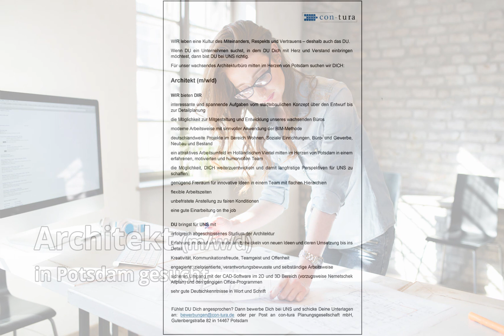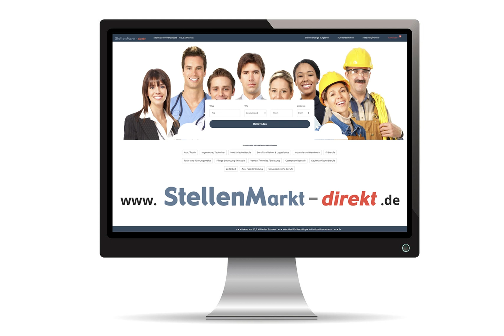Architekt (m/w/d) in Potsdam, gesucht:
WIR leben eine Kultur des Miteinanders, Respekts und Vertrauens – deshalb auch das DU.
Wenn DU ein Unternehmen suchst, in dem DU Dich mit Herz und Verstand einbringen möchtest, dann bist DU bei UNS richtig.
Für unser wachsendes Architekturbüro mitten im Herzen von Potsdam suchen wir DICH:
Architekt (m/w/d)

interessante und spannende Aufgaben vom städtebaulichen Konzept über den Entwurf bis zur Detailplanung
die Möglichkeit zur Mitgestaltung und Entwicklung unseres wachsenden Büros
moderne Arbeitsweise mit sinnvoller Anwendung der BIM-Methode
deutschlandweite Projekte im Bereich Wohnen, Soziale Einrichtungen, Büro- und Gewerbe, Neubau und Bestand
ein attraktives Arbeitsumfeld im Holländischen Viertel mitten im Herzen von Potsdam in einem
erfahrenen, motivierten und humorvollen Team
die Möglichkeit, DICH weiterzuentwickeln und damit langfristige Perspektiven für UNS zu schaffen
genügend Freiraum für innovative Ideen in einem Team mit flachen Hierarchien
flexible Arbeitszeiten
unbefristete Anstellung zu fairen Konditionen
eine gute Einarbeitung on the job

DU bringst für UNS mit
erfolgreich abgeschlossenes Studium der Architektur
Erfahrung im Beruf und Freude am Entwickeln von neuen Ideen und deren Umsetzung bis ins Detail
Kreativität, Kommunikationsfreude, Teamgeist und Offenheit
engagierte, zielorientierte, verantwortungsbewusste und selbständige Arbeitsweise
sicheren Umgang mit der CAD-Software im 2D und 3D Bereich (vorzugsweise Nemetschek Allplan) und den gängigen Office-Programmen
sehr gute Deutschkenntnisse in Wort und Schrift

Fühlst DU Dich angesprochen? Dann bewerbe Dich bei UNS und schicke Deine Unterlagen
Gutenbergstraße 82 in 14467 Potsdam

Bild: Adobestock